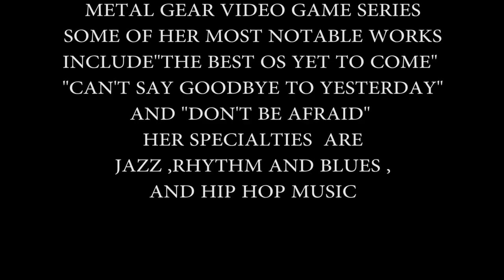RIKA MURANAKA - Metal Gear Solid Music Creator on Soul Central Magazine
RIKA MURANAKA - SAVE THE WORLD -
The Renowned creator Rika Muranaka is one of the legends behind the growth of Konami.

Val TV Network / Soul Central Magazine

For Magazine Interviews or Campaigns Also To Submit Music Videos or Trailers

GO GLOBAL OR STAY LOCAL